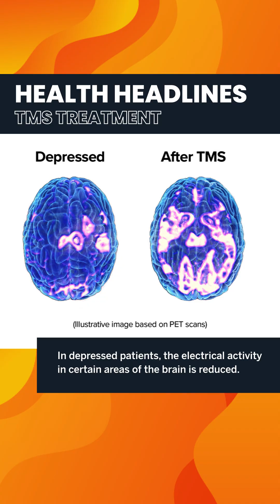TMS Therapy | Health Headlines With Nicholas Ortiz, MD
Nicholas Ortiz, MD, explains why a growing number of patients are seeking TMS treatment as an alternative to traditional antidepressant medication. Dr. Ortiz is a board-certified psychiatrist in UT Health Austin’s Mulva Clinic for the Neurosciences and serves as the Clinical Director of Neuromodulation for UT Health Austin’s Transcranial Magnetic Stimulation service.